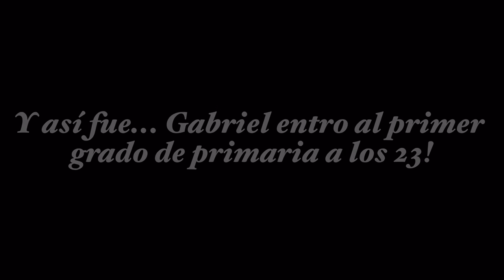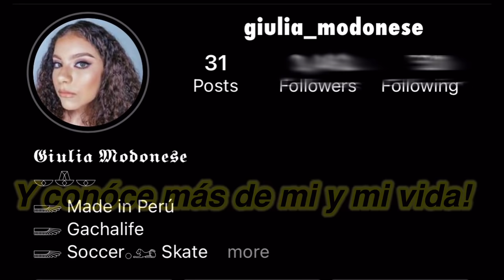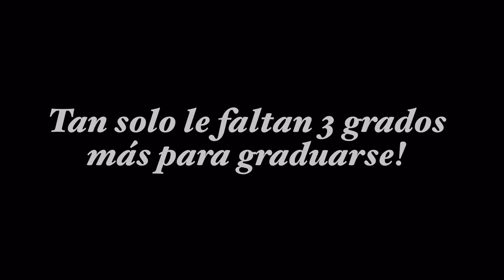⚜️EN LA PRIMARIA A LOS 20?! ⚜️- Gacha life Mini Película || GLMM - Original(?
𝐡𝐨𝐥𝐚 𝐩𝐥𝐚𝐧𝐞𝐭𝐢𝐭𝐚𝐬  !!! 💙💚🌍
𝘌𝘴𝘱𝘦𝘳𝘰 𝘲𝘶𝘦 𝘭𝘦𝘴 𝘩𝘢𝘺𝘢 𝘨𝘶𝘴𝘵𝘢𝘥𝘰 𝘦𝘭 𝘷𝘪𝘥𝘦𝘰, 𝘴𝘪 𝘦𝘴 𝘢𝘴𝘪́ 𝘯𝘰 𝘴𝘦 𝘰𝘭𝘷𝘪𝘥𝘦𝘯 𝘥𝘦 𝘴𝘶𝘣𝘴𝘤𝘳𝘪𝘣𝘪𝘳𝘴𝘦 𝘺 𝘢𝘤𝘵𝘪𝘷𝘢𝘳 𝘭𝘢 𝘤𝘢𝘮𝘱𝘢𝘯𝘪𝘵𝘢🔔𝘱𝘢𝘳𝘢 𝘮𝘢́𝘴 𝘷𝘪𝘥𝘦𝘰𝘴!

▼Qᴜɪᴇʀᴇs ᴜɴ sᴀʟᴜᴅᴏ?▼
✎ Todo lo que tienes que hacer es:

✔ Estar subscrit@
✔ Comentar un "💟" en mis últimas 5 fotos de Instagram (o algo que contenga ese emoji)
✔ Ahora ya puedes ser uno de los elegidos para que te mande un saludo en el próximo video!!

☪  screenshots: 850
☪  tiempo: 12 horas
☪  apps usadas:
   • Gacha life
   • Kinemaster Pro
   • Ibis paint
   • Phonto
🎶 ᴍᴜsɪᴄᴀ ᴅᴇʟ ᴠɪᴅᴇᴏ 🎶
(la música de este video o no es mia ni ha sido creada por mi)